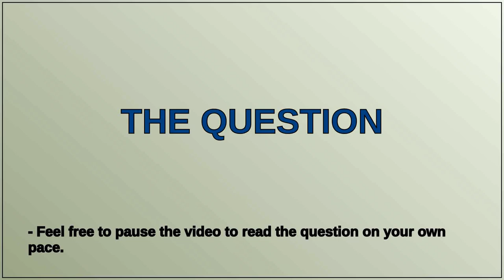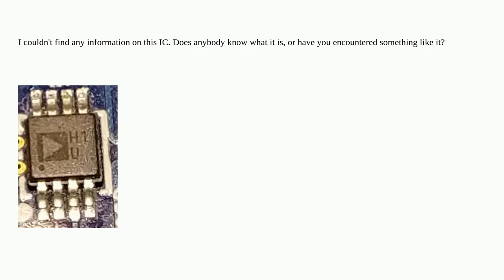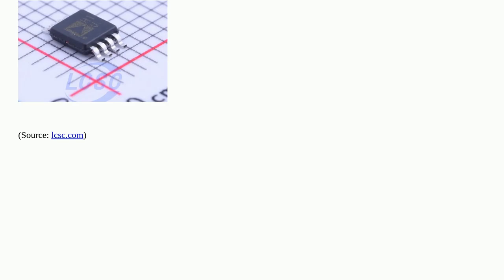Electronics: Does anyone know what this IC is?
Does anyone know what this IC is?

A special thanks goes out to the community

  identification surface-mount integrated-circuit